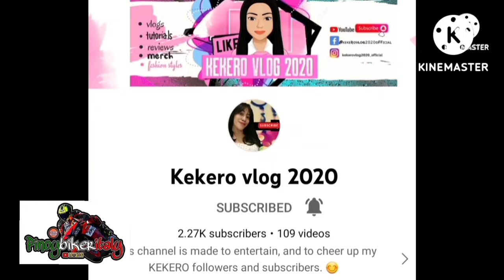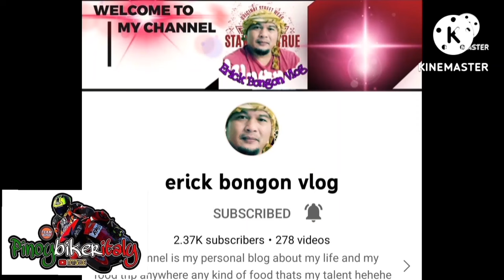VIVA APUNG IRU APALIT TOWN FIESTA